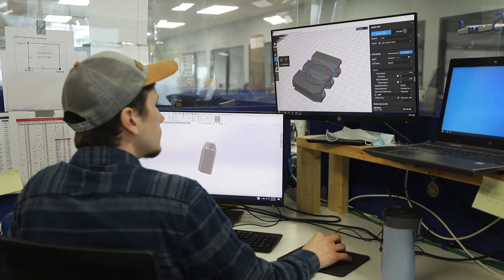Summer Intern to Engineer at PBC Linear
Manufacturing engineer, Derek Neises, tells us what he spent his summer working on during his summer internship at PBC Linear. That internship lead to a full time position helping PBC Linear automate many manufacturing processes.

I found out about PBC Linear through the job fair at NIU. I'm Derek Neises, I'm graduated from NIU. Yea, I'd say I hope to learn more physical, or hands on manufacturing process. Did you know about cobots? No, not at all. Yea, this is the first time I was introduced to them and working with them. I mean I've seen videos on them before but.
What did you learn this summer? Learned a lot of stuff. Like a cobot of whatever brand was put in front of me, I think I could be able to program that. I was really intimidated about them beforehand. Like the idea of working with robots, I'm a mechanical engineer, I'm like, no, I rather not work with that, but you know working with them this past summer I've really become comfortable with them, and you know, they're not as bad as I thought they were. I learned a ton on the printers. I never used 3D printers before here, but now I can print really anything, and I can alter all the settings. Modeling a part on the computer and then making sure its strong enough in the real world, because on the computer looks big, but then you print it off this is like half an inch. Thank everyone who set it up. I think it was a great program and not only myself, but I think so many other interns learned so much.